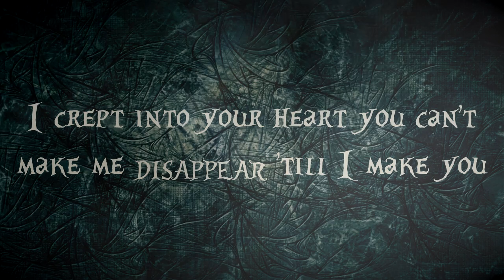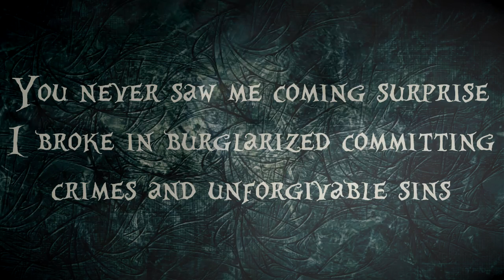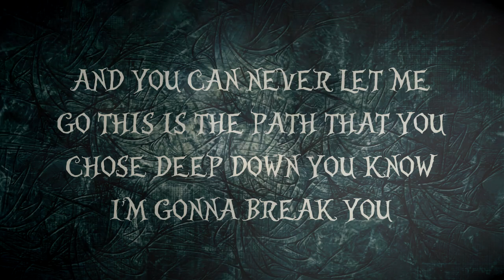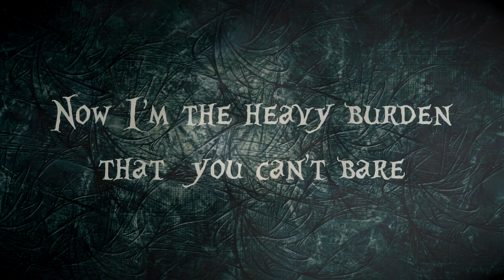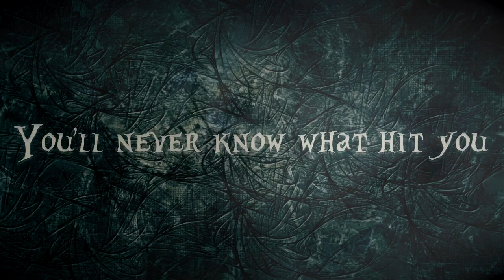Razakel - The Devil Within Lyric Video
Produced,Mixed & Mastered by SickTanicK